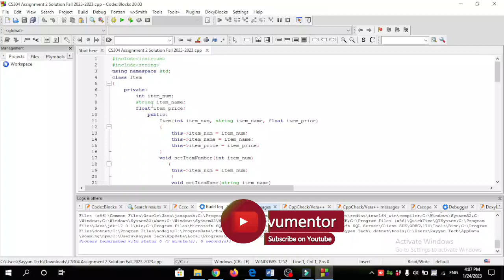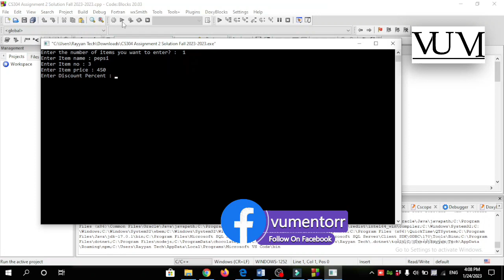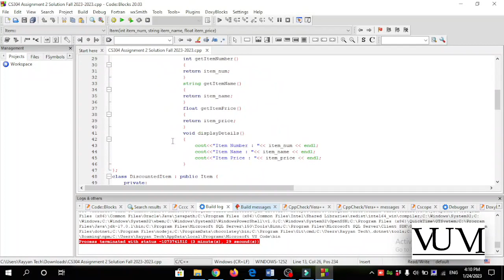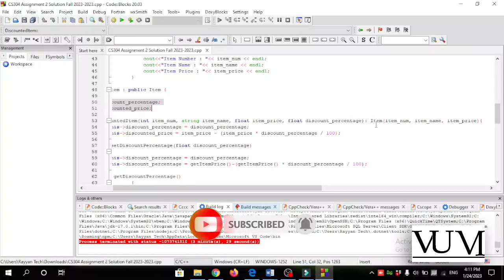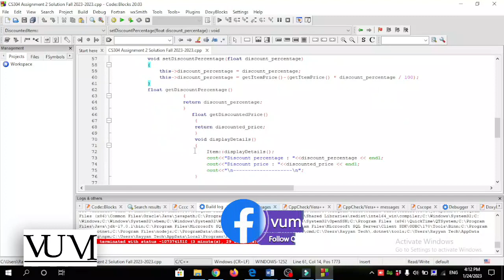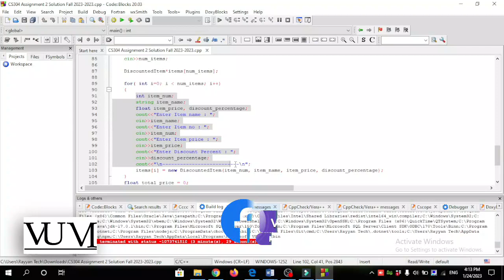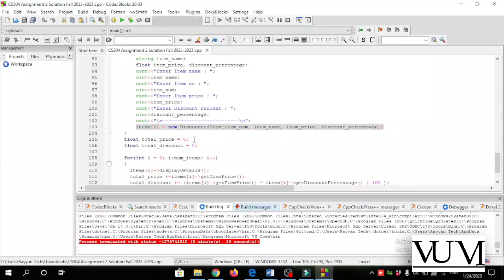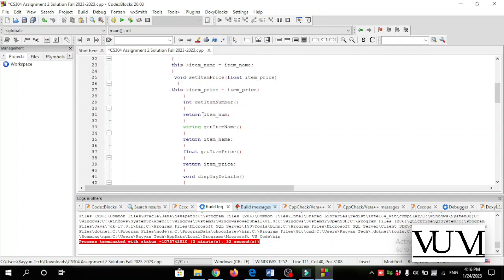CS304P Assignment Solution No 2 Fall 2022 | 100% Correct Solution With Explanation | VU Mentor